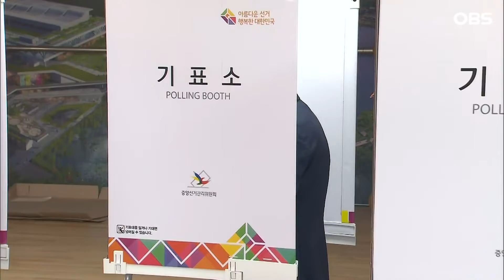"정쟁 아니라 일꾼 뽑는 선거, 도민분들의 선택 믿는다"…사전투표하는 김동연 후보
경기도지사 후보 더불어민주당 김동연입니다